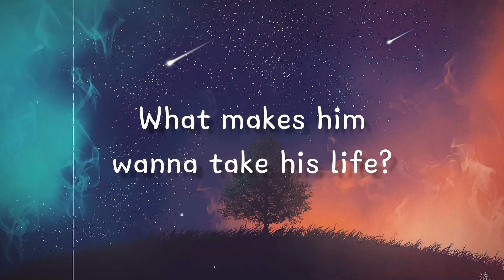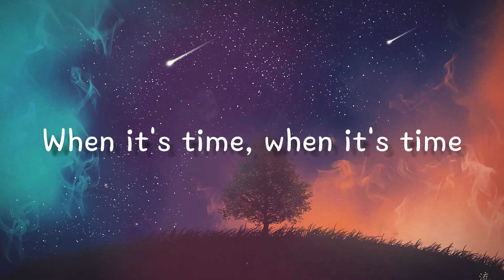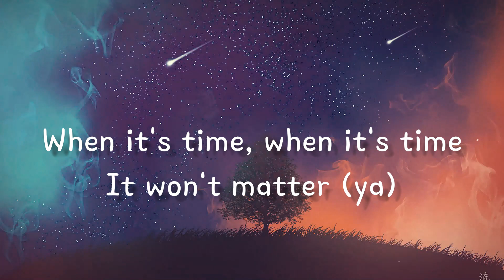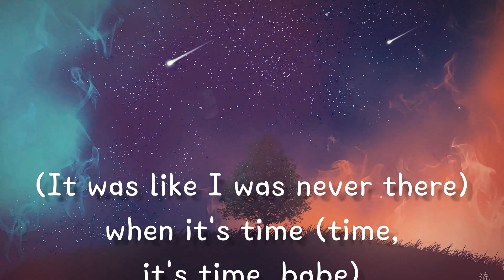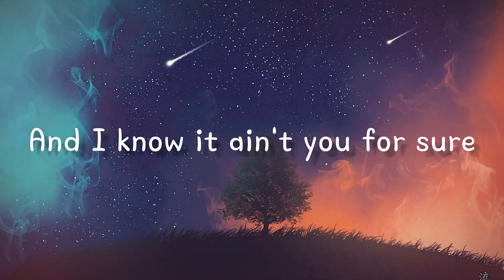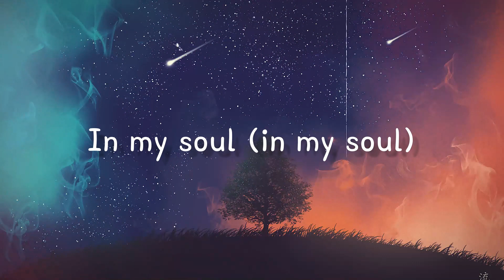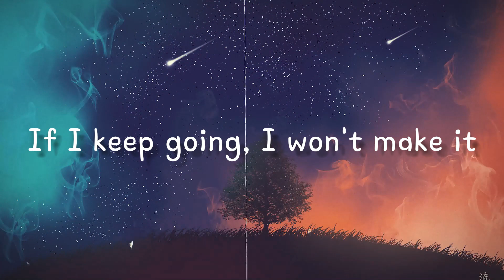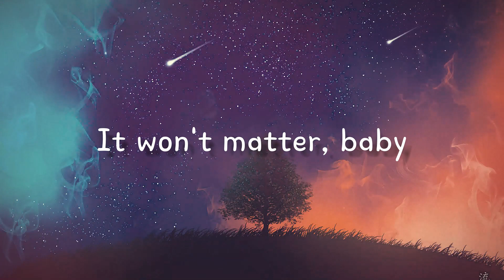I Was Never There - The Weeknd,Gesaffelstein[Lyrics Video]💳